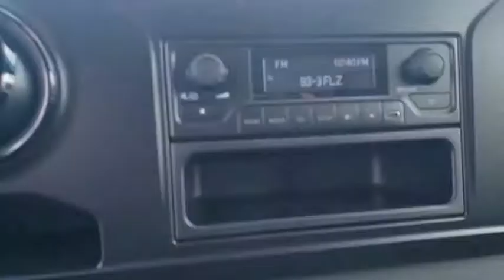2019 Mercedes-Benz Sprinter Cargo Van Lakeland, Plant City, Winter Haven, FL KT018542